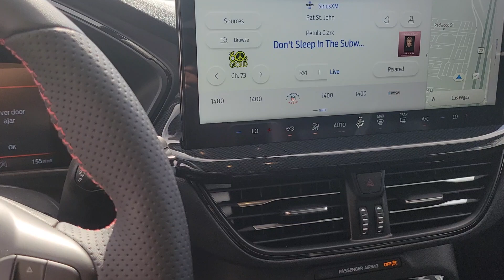2023 FORD ESCAPE Las Vegas, Henderson, Boulder City, Willow Branch, Nelson, NV 23T1037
RAPID RED New 2023 FORD ESCAPE ST-LINE available in Las Vegas, Nevada at Gaudin Ford. Servicing the Henderson, Boulder City, Willow Branch, Nelson, NV area.

Gaudin Ford
6625 West Roy Horn Way